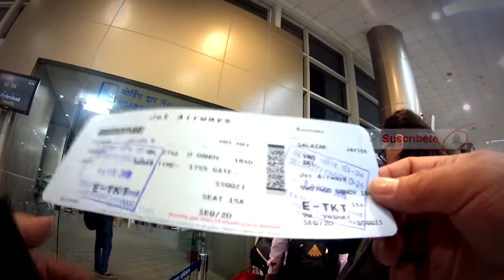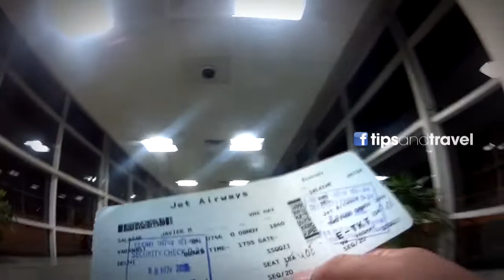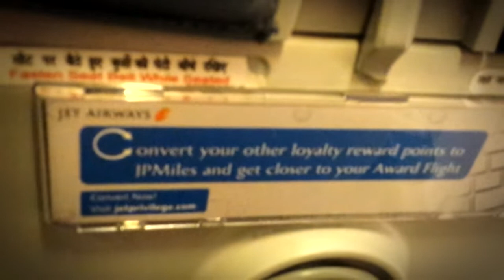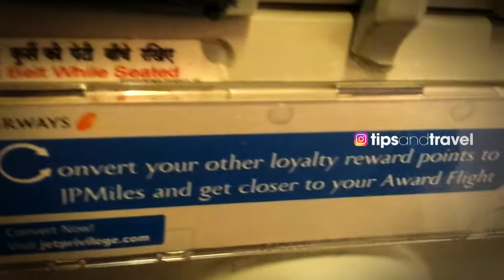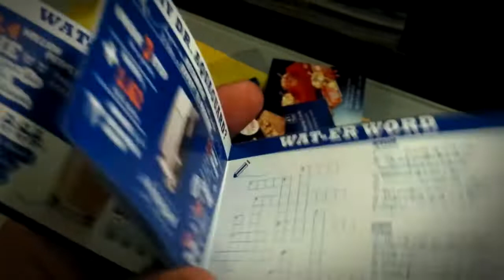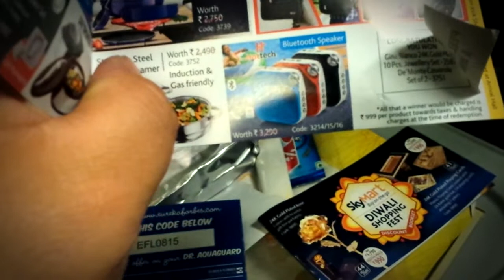Vuelo de VARANASI a Nueva Delhi, INDIA 🇮🇳- TipsandTravel